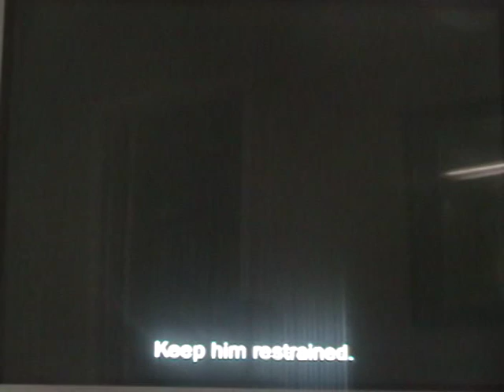Let's Play Star Wars The Force Unleashed (Wii) Level 7 "Feluian crap and long-*** scenes"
In this part we do Level 7 which is Felucia if you couldn't tell and this level is my most hated level of all because of those frickin Felucians!!! And of course Shaak Ti is our main boss for this level and DON'T worry we will be coming back here again!! OH and we also show off a few cut scenes! :) Again sorry for long video!